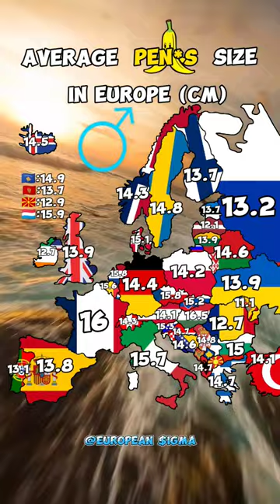Average DI*K size (EU)🇪🇺mapping